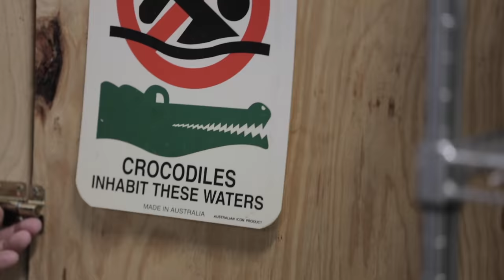WORST TREE MONITOR LIZARD BITE EVER!! OUCH!! | BRIAN BARCZYK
Tree Monitor Lizard Bites! Visiting Forrest and Desiree Fannings amazing collection of snakes and lizards with a group of awesome people.

FOLLOW FORREST AND DESIREE!!

↑↑↑↑↑↑FOLLOW NOAH↑↑↑↑↑↑